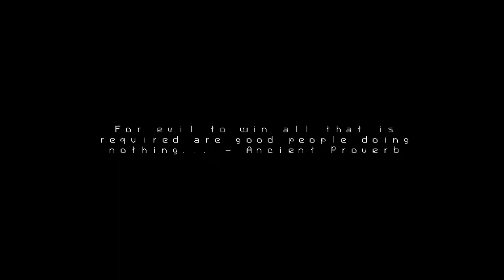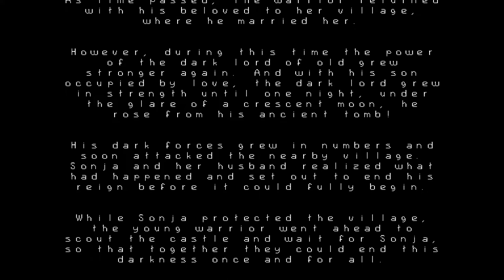Citadale Trilogy: Gate of Souls- Not Awful But Truly A Poor Man's Castlevania (Citadale The Legends)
Citadale the Legends Trilogy - Gate of Souls is a heck of a mouthful. Despite the grand title, this game befuddles me a little bit. There is a lot here that I just can't seem to figure out. Not very intuitive.

While I think Citadale Gate of Souls has a bit of potential with just a couple patches, right now it is just the slightest bit confused. Am I able to cast spells? Do I have weapons besides the sword? WTF is going on??

While it is a bit more floaty than the original Castlevania, and significantly more buggy I still found myself enjoying most of the boss battles. Citadale is cheap enough to consider, but could use more work.

My very first Wii U game was something I wanted to do for years. I have always had a soft spot for a certain vampire slaying game series and when that series more or less died, I figured now was my chance to pick up the pieces and bring something new to the table. Citadale is the result. Classic old-school gameplay with a slight touch of modern game design take you into the world of Sonja Dorleac, a young girl who sets out to destroy the resident evil overlord (because you need to have one of those) and protect the people from his evil power. Slay your way through six stages and vile monsters. The original game was released on August 18th 2016 on the Nintendo Wii U eShop. Due to many factors I then decided to add to that story and created two additional story modes. The Legends Trilogy combines all three chapters into a nice tale of family, tragedy and heroism.

Step into the hellhouse once again. Citadale - The Legends Trilogy is a classic retro 8bit action game in the vein of so many NES classics. Vampires, zombies and other creatures of the night await. What a horrible night to have a curse.

You are Sonja Dorleac, a young woman on a mission to stop the local Dark Lord from plunging the lands into the darkness. Armed with the Shadow Blade, a legendary sword given to her by her husband and her wits, she sets out to restore peace to the lands. But she is not alone.

Collecting the original game and two all new additional story modes, this trilogy of games sees Sonja fighting alongside her son Gabriel in the second chapter of this nostalgic throwback to times long gone while the third chapter focuses on Christopher, heir to the Shadow Blade and grandson of Sonja.

Each chapter has six stages filled with creatures of the night, a great set of boss enemies and memorable music. The Legends Trilogy is amazing value and a must have for everyone who grew up with games like this. It was released on May 4th 2017 in the Nintendo Wii U eShop and on September 13th on PC, Mac and Linux. - Ezekiel Rage

The original Castlevania game released on the Famicom in 1986 offered a dark and challenging action-platform adventure, the likes of which had not previously been seen before; to this day, Konami's classic continues to inspire developers. Citadale, by Ezekiel Rage and Nitrolic Games, is one of the latest releases on the Wii U eShop which attempts to recreate the magic of the famous Japanese series.
Players take on the role of a young woman named Sonja Dorleac, who has been trained in the art of combat by her husband, an immortal warrior. One night, under the glare of a crescent moon, Sonja's husband's deceased father - who once terrorised the lands - rises from his ancient tomb. With dark forces now released, Sonja's husband rushes off to scout the nearby citadel with an aim to put a stop to the evil forces. Sonja initially stays behind to protect the local village, and must now make her own way to the castle to locate her husband and help put an end to the darkness once and for all.

Armed with her trusty Shadow Blade - a sacred weapon given to her - players must navigate Sonja through classic action-platform levels fighting off hordes of enemies and slaughtering unsightly bosses. The game operates in a similar fashion to a retro Castlevania title. Players progress from screen to screen, fighting off skeletons, hordes of undead and other hideous monsters such as giant spiders and slugs. The action starts out on the edge of a graveyard, and from there Sonja must traverse various dangerous environments filled with deadly spikes and makeshift platforms.
The platform challenges aren't all that difficult, but when a couple of enemies shooting projectiles are thrown into the mix a certain level of caution must be exercised in order to survive - Nintendo Life